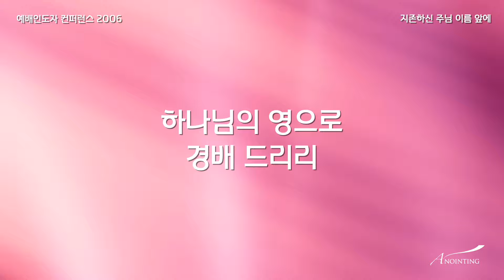25 지존하신 주님 이름 앞에(Official Lyrics) | WLC2006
[WLC2006] 25 지존하신 주님 이름 앞에  (Official Lyrics)

Worship Leaders Conference 2006 credit

Producers
Executive Producer 박기범 for Anointing Music
Producer 박기범
Creative Director 박철순

Worship Leader
강동균, 강명식, 김영진, 박철순, 오재성, 전은주, 주영광
A&R Direction 이지음
Recorded Live At 할렐루야 교회 (2006/08/15 - 08/17)
Studio Recorded At M-Plus 스튜디오, 어노인팅 스튜디오

Engineers
Live Engineer 양재혁
Live Recording Engineer 윤시현
Live Monitor Engineer 김경석
Overdubs Recording Engineer
Mixing and Mastering Engineer 신배호

Players
Keyboards 한경숙
Synthesizer 이건영
Electric Guitar 정다운
Drums 박일룡 엄주원
Bass 김한국
Acoustic Guitar 이지음 조일건
Percussion 조재범(additional)

Live Singers 소병찬, 최창환, 최재호, 최요한, 이현정, 김은혜, 정경은, 이주영
Additional Singers 박기범 ,김승빈, 이선미

Art & Design
Design 이지음
Photography 심효용 엄주원